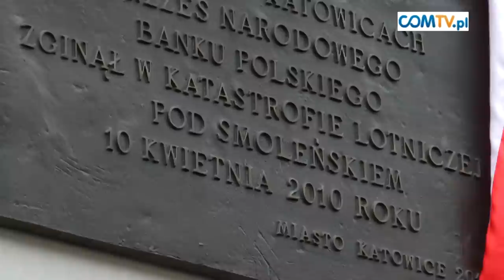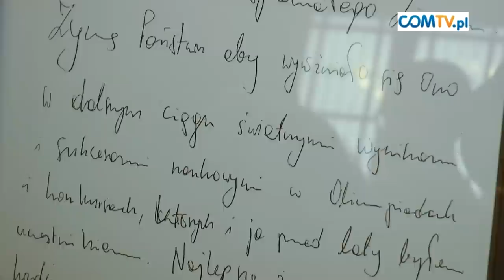ODSŁONIĘCIE TABLICY PAMIĄTKOWEJ POŚWIĘCONEJ SŁAWOMIROWI SKRZYPKOWI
Na ulicy 3 Maja 42, w Katowicach odsłonięto tablicę poświęconą pamięci Sławomira Skrzypka, byłego prezesa Narodowego Banku Polskiego, który zginął w katastrofie lotniczej samolotu rządowego w Smoleńsku.